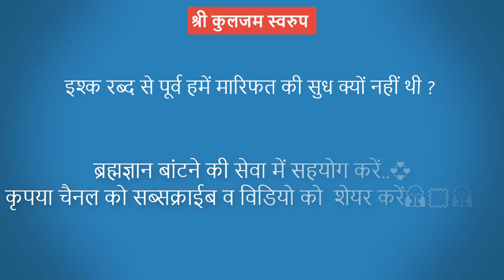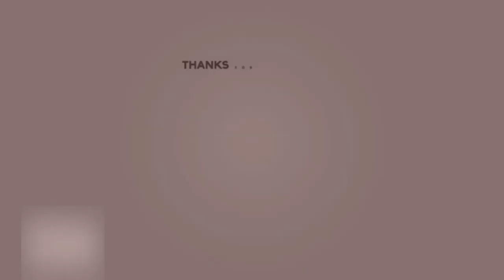इश्क रब्द से पूर्व हमें मारिफत की सुध क्यों नहीं थी ? ||अनिल श्री वास्तव|| श्री प्राणनाथ ज्ञानपीठ,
(सिनगार ग्रन्थ से...)
इश्क रब्द से पूर्व हमें मारिफत की सुध क्यों नहीं थी ?
1. कीर्तन गायन

2. माया से पार होने का उपाय-

3. विरह का वर्णन

4. वाणी चर्चा आचार्य अशोक जी
   ये बात मैं तो कहूँ
5. हम कौन हैं ?

6. कलश पंच रोशनी का ( आत्मजागृति के लिए हमें क्या करना चाहिए )

7. सुख सागर-रूहों की शोभा का सागर

8. परमात्मा का वास्तविक स्वरूप कैसा है ? ( नेपाली भाषा में )